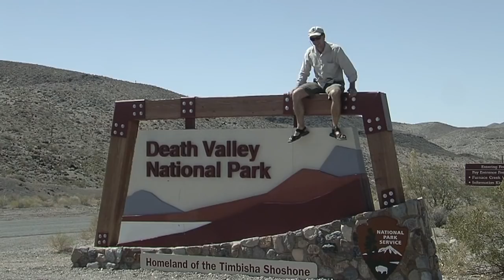Death Valley - Hottest Place In The World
Death Valley, California has re-claimed the title of the hottest place in the world, a record previously held by El Azizia, Libya. The Libyan record high temperature 136 degrees was deemed as being an unreliable measurement and Death Valley's 134 Degrees stands as the hottest temperature ever record on Earth.

Adventurer George Kourounis explorers this harsh oven of a place as part of an episode of Angry Planet.